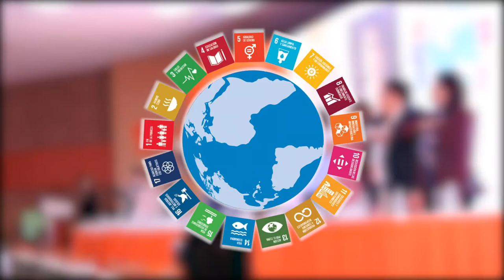Normales UPN y CAM en el 1er Encuentro Nacional de Instituciones de Educación Superior